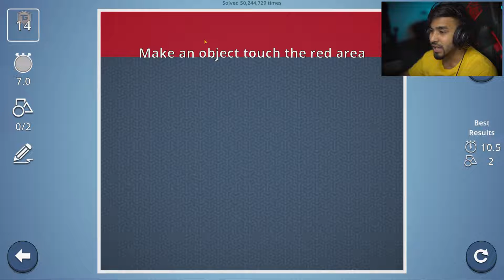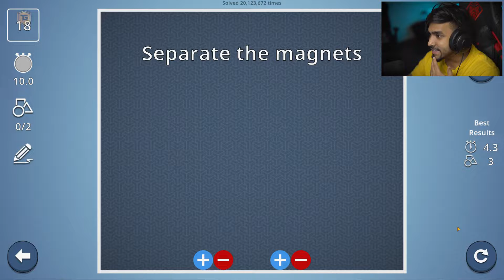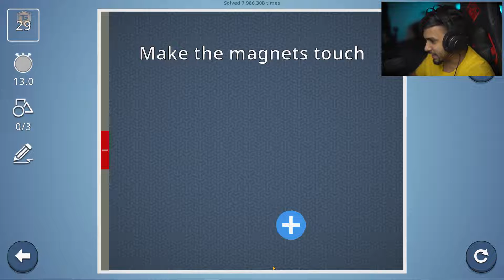This Game is Amazing